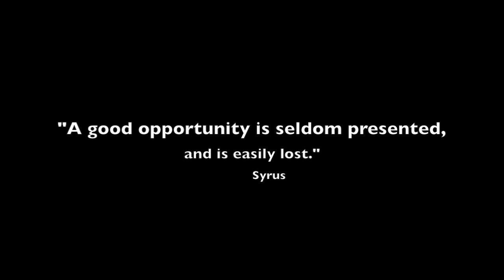2012 Northwest Gold Cup: Main Event Day!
Watch as Tanner Matesa tries to bump into the Stock Buggy A Main.  More action too follow. This is one great race to kick-off the indoor circuit!  For info on the track, see